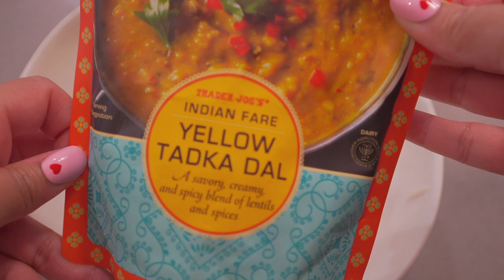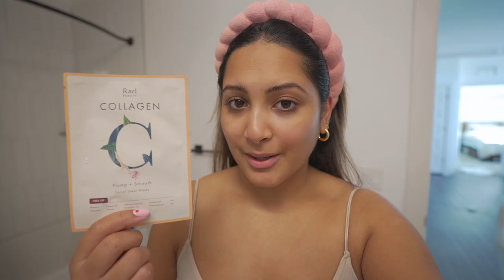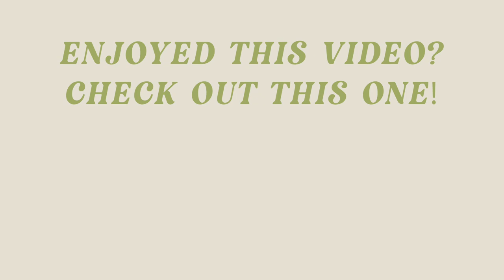WEEKLY VLOG: Behind The Scenes Studio Photoshoot, Winter Freeze in Austin & BEST Juicing Recipe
In this weeks vlog, we went through a winter freeze here in Austin, I took you all along with me on a couple of photoshoots in downtown and at a studio space, shared my favorite juicing recipe and much more!

White Ear muffs
Brown Comfy Lounge Set
Hair Vitamin Oil
Lazy Susan
Flaky Salt
Lava Salt
Amazon Bubble Cup
Heat Tech Long Sleeve
Amazon Leggings
Long Lined Puffer
Rael Sheet Mask